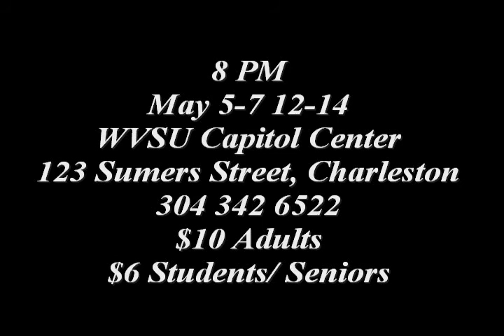Airwaves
The Contemporary Youth Arts Company presents the premiere run of the new Dan Kehde drama "Airwaves" at 8 pm, May 5-7 and 12-14 at the WVSU Capitol Center Theater, 123 Summers Street in Charleston.  Tickets, available at the door on the evenings of the performances,  are $6 for students and $10 for adults.

"Dateline: July 11, 2011
    An estimated 500,000 souls perished in the worst terrorist attack in history as a small nuclear device was detonated in the financial district of Omaha, Nebraska.  The terrorist, code-named Abraham, had been isolated and identified by Federal agents after a series of threats were made over the air on a New Jersey talk radio station.  Shortly before the explosion, a national audience heard WPIQ's resident shock jock, rising conservative celebrity Samantha Morgenstern, chiding the confessed mass murderer to "Do it. Do it."
Attacked by mobs outside her home, Morgenstern fled, and the radio station has been siezed by Federal authorities...

    Ten years later in a state hospital in northern Ohio, Dr. Sheila Mason hires on for a week's stint as a replacement for the vacationing resident psychiatrist.  Fired from the same institution years earlier, Mason, who lost her 10 year daughter in the Omaha blast, still searches for answers.  When the fortyish street person, known only as Delores, is rescued from the dumpster behind the local MacDonalds, Sheila finds herself fighting not only the hospital administration but her own fears as she delves into the mysterious woman's long forgotten past. "